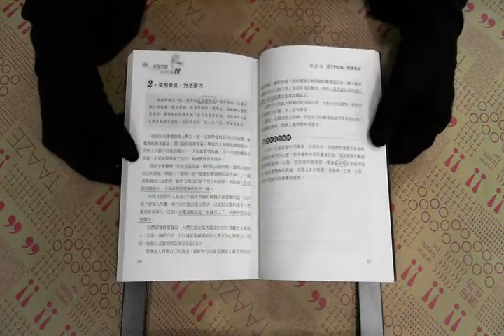TAAZE｜好說歹說看你怎麼說 二手書書況 9789866404436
TAAZE｜讀冊生活網路書店「好說歹說看你怎麼說」，找二手書請至